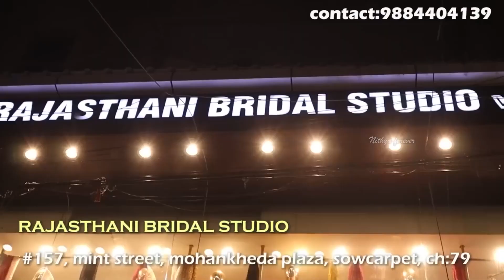RAJATHANI|grand royal gown|long tail dress|upto 12xl | foreign celebrity gown|home delivery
details:
       RAJASTHANI BRIDAL studio
#157, mint street, mohankheda plaza, sowcarpet, chennai:79.
rajasthani_bridal_studio_